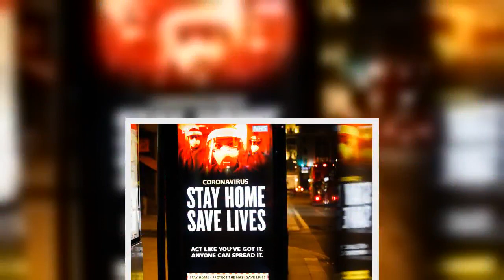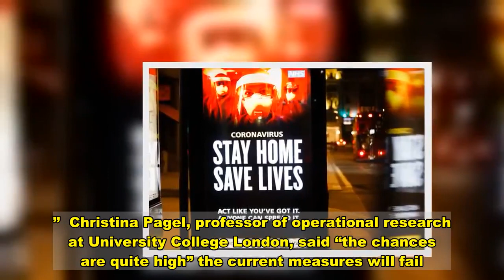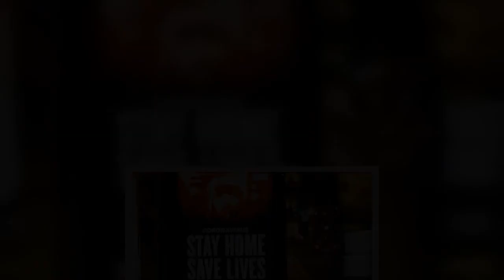Drastic 'Asia-style' lockdown needed to tackle new Covid variant, scientists beg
Scientists are demanding a drastic Asia-style lockdown after claims the current one is too soft to stop the mutant Covid variant.  They want to see empty hotels used for mandatory isolation and compulsory mask-wearing in public.  Nurseries and places of worship must also close now, they say.  It comes as:  Almost 60,000 new cases were recorded yesterday and 1,035 deaths. The UK became the first country in Europe to surpass 80,000 deaths.   A new variant of the virus, which is 50% more infectious, spreads like wildfire across the country.    After England went into a third national lockdown on Wednesday, Boris Johnson said medics were racing to give “tens of millions” of Brits the Covid jab by April.   But with hospitals at breaking point with over 32,000 virus patients, the PM was last night accused of doing too little, too late to help protect the NHS.  In parts of London, one in 15 people are thought to be infected and leaked documents say the capital’s intensive care units could be overwhelmed within days.  Independent Sage member, Prof Deenan Pillay, said hospital capacity was at risk “due to a year of sub-optimal response from Government.”  Fellow member Anthony Costello, a professor of global health at UCL and a former WHO director, said that only “a total clampdown” would be enough to stop the virus.  He said: “We are in a national crisis with a pandemic out of control.  “We should have no nurseries open, no synagogues, no churches, no mosques. We should have com-pulsory masks, two-metre distancing.    “We have to take this really seriously – that’s what Asian states did.  “The longer we allow it to go on transmitting, the quicker we are going to get a resistant virus to a vaccine, then we are in real doo-doo.”  Christina Pagel, professor of operational research at University College London, said “the chances are quite high” the current measures will fail.  “Key workers now seem to be anyone who feels like it,” she said.  “Schools are 50% full, nurseries are open, places of worship… you have support bubbles, so there is a lot more mixing than in March.  “We have to start thinking about mandatory isolation, like in China and Vietnam. We have lots of empty hotels. We could use that space.”   In Wuhan a year ago, officials carried out door-to-door checks and forced ill people to isolate.  In Vietnam, anyone entering the country or who had contact with a confirmed case, was sent to a quarantine centre for 14 days.  The country, which has had just 35 Covid deaths in a population of 97 million, brought in early travel restrictions, shut schools for months and started a vast contact-tracing operation.  Prof Pagel said the Government should at least pay infected people a living wage to self-isolate, as lack of cash was forcing many to not do so.   Dr Chaand Nagpaul, of the British Medical Association, said the Government had been “a step behind” from day one.  Confidential NHS information seen by the Sunday Mirror shows that in a best case scena